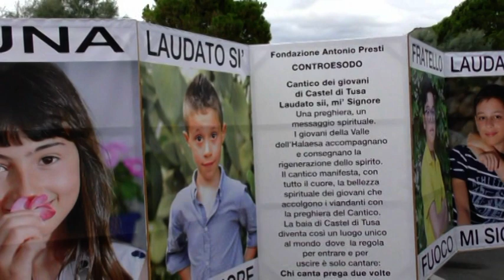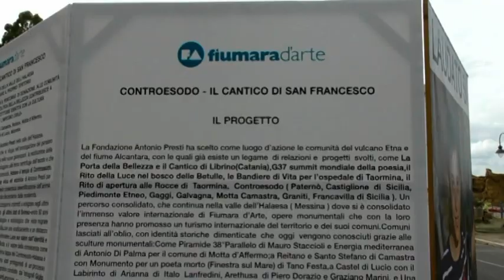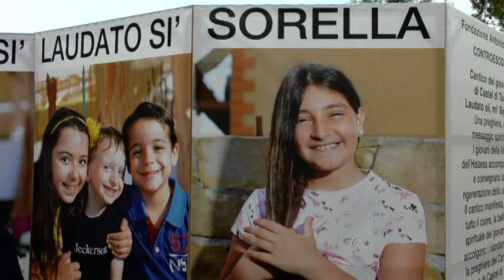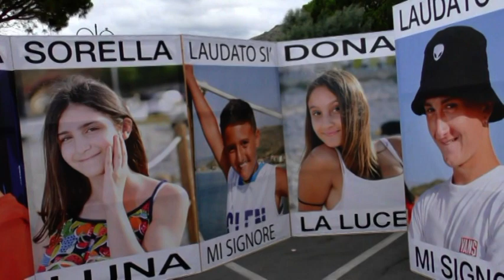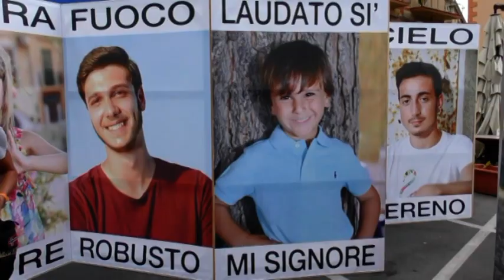Castel di Tusa, il controesodo culturale di Antonio Presti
Martedi 4 agosto 2020, a Castel di Tusa, l'imprenditore e mecenate Antonio Presti, nel suo percorso di donazione alle comunità della Valle dell’Halaesa, ha presentato un progetto che vede protagonisti numerosi bambini e giovani  del luogo i quali hanno partecipato ad un laboratorio fotografico condotto dai fotografi Giulio Azzarello e Lucrezia Saieva che hanno immortalato sguardi, emozioni, passioni per diventare installazioni dell’anima e battezzare i giovani della comunità di Castel di Tusa con le parole del Santo d’Assisi. L’obiettivo del “Controesodo” – che stavolta vuole coinvolgere la valle dell’Halaesa - è quello di rivitalizzare il presente grazie alle più solide agenzie educative, in primis la famiglia e la scuola, rinsaldando i legami con la natura e il paesaggio, le reti delle persone e le infrastrutture identitarie delle comunità.

Un equazione etica di una contemporaneità che si rifugia nell’omologazione del pensiero globale; un movimento sociale che deve trovare nelle nuove generazioni la restituzione della Bellezza dei luoghi; l’unione di intelligenze che sfuggono alla forza centrifuga dell’esodo e che ritrovano il futuro nel valore universale di essere comunità.

Con questo pensiero, che si anima della spiritualità del Cantico delle Creature di San Francesco, il presidente della Fondazione Fiumara D’arte – innesta sulla Valle dell’Halaesa la sua nuova visione etica ed estetica per fronteggiare una delle più grandi emergenze di questo presente: la desertificazione dell’anima e di quei territori che oggi soffrono l’asfittica parabola discendente della modernità. Basti pensare a quei due milioni di cittadini del Mezzogiorno costretti a emigrare negli ultimi due anni e a oltre 1 milione di siciliani che – secondo gli ultimi dati di Svimez – entro 50 anni abbandoneranno la nostra Isola.